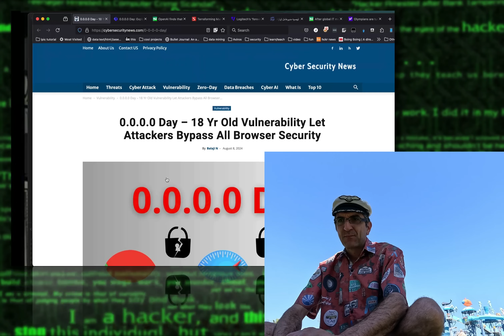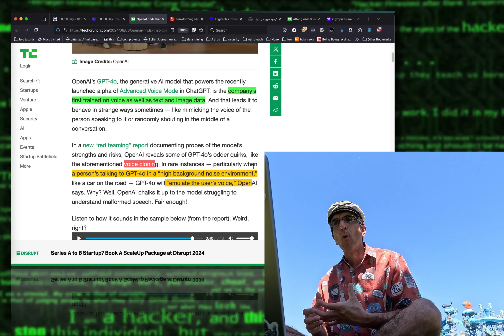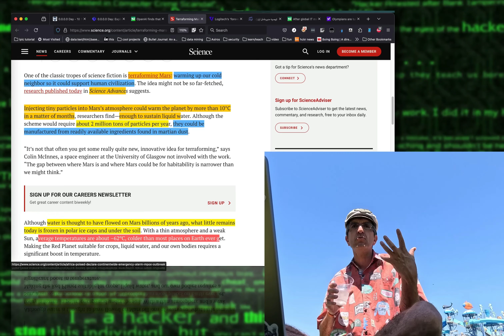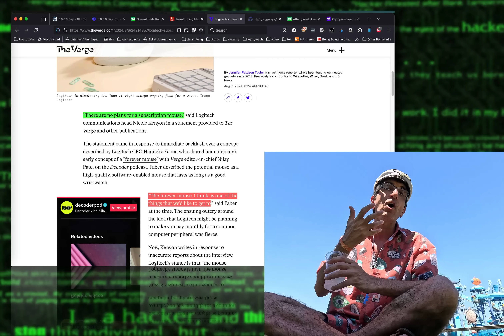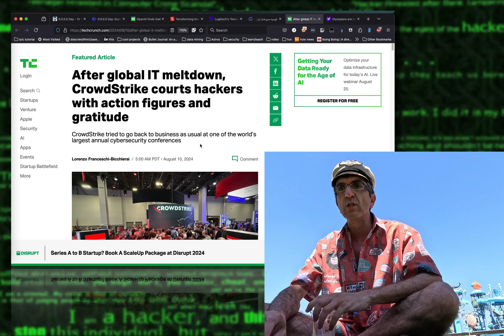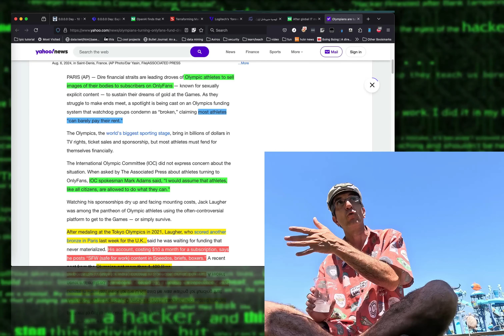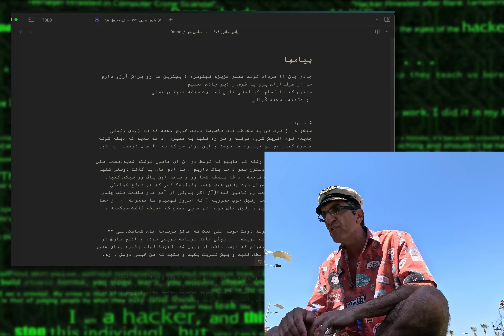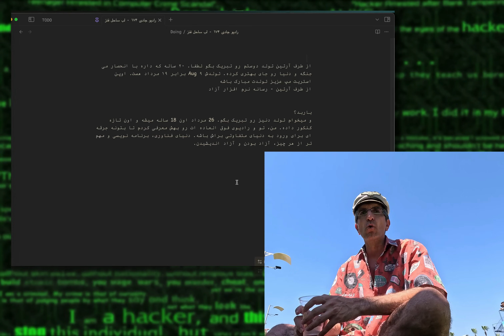رادیو ۱۷۴ - لب ساحل فنز؛ از تقلید صدای جی پی تی تا اکانت‌های اونلی فنز قهرمانان المپیک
از باگ هجده ساله همه براوزرها داریم تا جی پی تی‌ای که با صدای خودتون شما رو شوک می‌کنه و حرف‌های مدیرعامل آپارات علیه سانسور و قهرمانان المپیک در اونلی فنز؛ هکرها همه جمعن؛ بیاین که جاتون خالی نباشه.